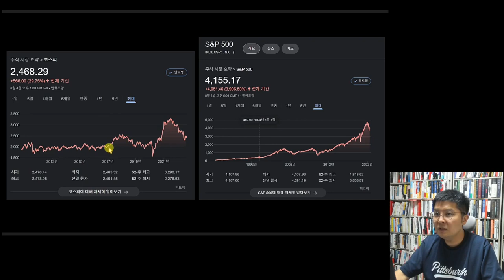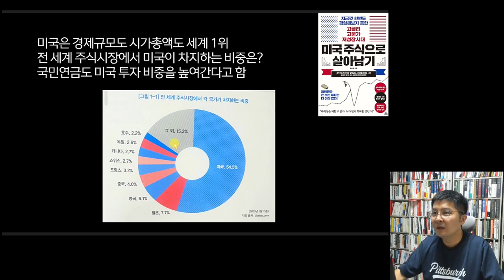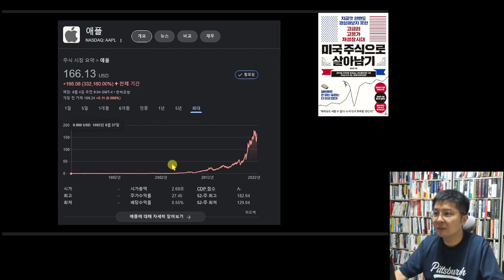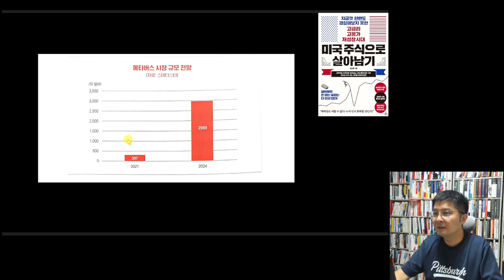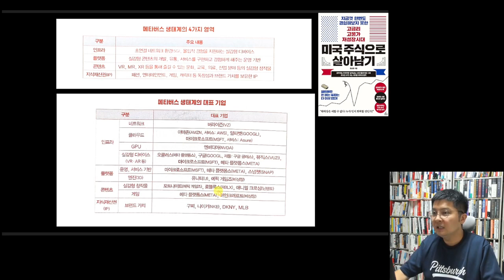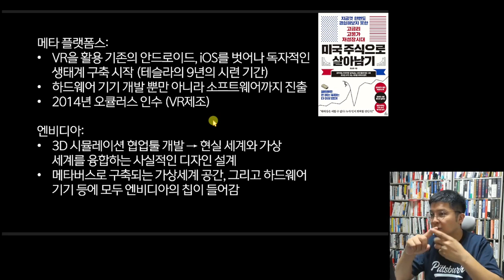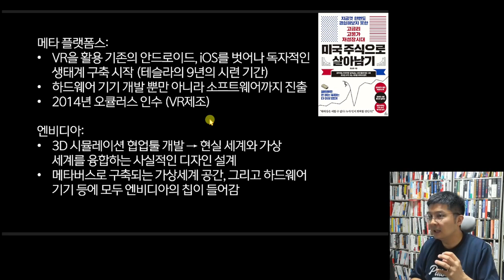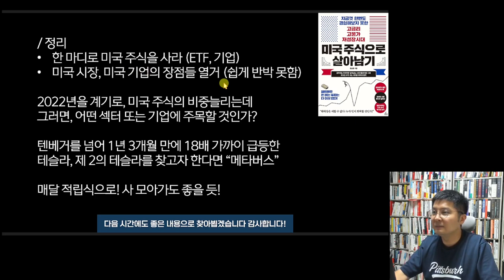앞으로 '이 주식', 10배 오를 수 있습니다. 매달 모으세요 [cf. 미국주식으로 살아남기]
앞으로 '이 주식', 10배 오를 수 있습니다. 매달 모으세요 [웅달책방]